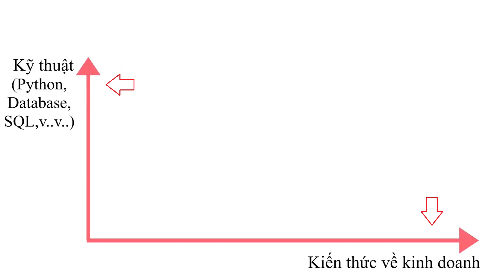DATA SCIENTIST, DATA ENGINEER, DATA ANALYST LÀ GÌ? SỰ KHÁC BIỆT GIỮA DS, DE VÀ DA? by TonyPham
Nghề Data Scientist, Data Engineer, Data Analyst có gì khác biệt? Data Analyst sẽ thuần về làm báo cáo, trực quan hóa các dữ liệu kinh doanh của doanh nghiệp, còn Data Engineer sẽ hỗ trợ phần kỹ thuật chuyên sâu cho Data Analyst. Trong khi đó, Data Scientist là những "nhà nghiên cứu", họ tò mò tìm kiếm các hướng xử lý dữ liệu mới, đào sâu insight của những tệp data không ai quan tâm, sự ảnh hưởng của DS là cực kỳ lớn trong một công ty so với DA hay DE.

Nếu bạn quan tâm nhiều hơn về Data, Trí tuệ nhân tạo, machine learning,... thì hãy gia nhập cộng đồng của mình để cùng nhau thảo luận nhé:

Link tham gia Cộng đồng Trí tuệ nhân tạo Việt Nam

Với video này bạn sẽ hiểu được sự khác biệt của Data Scientist, Data Engineer và Data Analyst một cách dễ hiểu nhất, không hàn lâm, không lý thuyết:

0:00 Intro Data Scientist, Data Engineer và Data Analyst có gì khác biệt?
1:41 Nghề Data Analyst là làm gì?
4:28 Những kỹ năng và kiến thức của Data Analyst?
4:51 Nghề Data Engineer là làm gì?
5:36 Những kỹ năng và kiến thức của Data Engineer?
5:53 Nghề Data Scientist là làm gì?
6:19 Nghề Data Scientist khác gì Data Engineer?
7:00 Những kỹ năng và kiến thức của Data Scientist?
7:30 Sự khác nhau giữa Data Scientist, Data Engineer và Data Analyst

Nếu bạn muốn biết nhiều hơn các thông tin, tài liệu, ebook về data science, machine learning, python hay artificial intelligence (AI) - trí tuệ nhân tạo là gì? Truy cập link sau để biết thêm thông tin nhé

👍Tất cả những điều mình chia sẻ trên kênh đều do mình tự tìm tòi và học hỏi được, nếu có gì sai sót anh em góp ý giúp mình để cùng nhau xây dựng một cộng đồng Trí Tuệ Nhân Tạo Việt Nam thật mạnh mẽ nhé.

❤️Động lực của tôi chính là  anh em theo dõi và nhấn nút đăng ký để tôi có thể tạo ra những video chất lượng hơn nữa phục vụ anh em.

Cập nhật các tin tức mới nhất của nhóm tại Fanpage